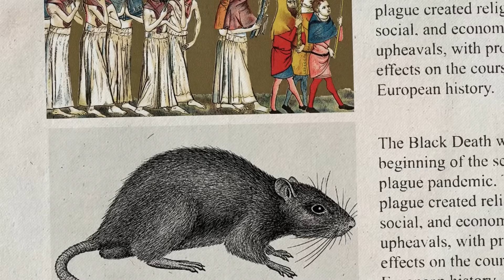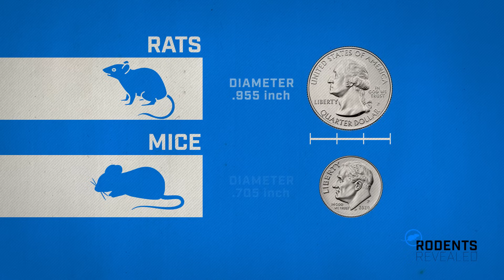Rodents Threaten People & Property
Rodents may be small in size, but they can pose big problems if they're able to get inside. Known to spread over 35 diseases and capable of causing serious property damage, mice and rats can threaten both people and property.

For more information about rodents and how to keep both your family and home safe, visit RodentsRevealed.PestWorld.org.